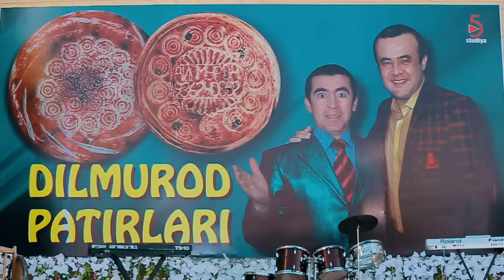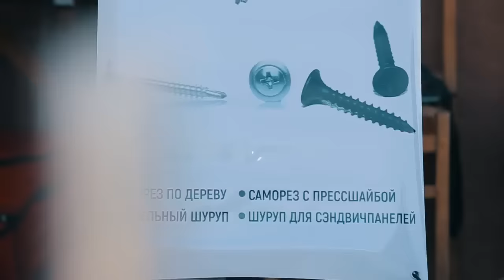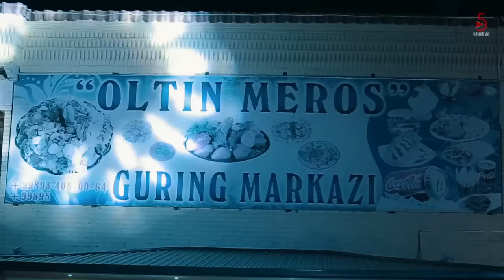Iskandar Hamroqulov - Ulfatchasiga kulishamiz nomli konsert dasturi 2018